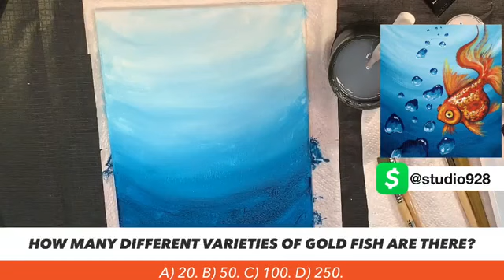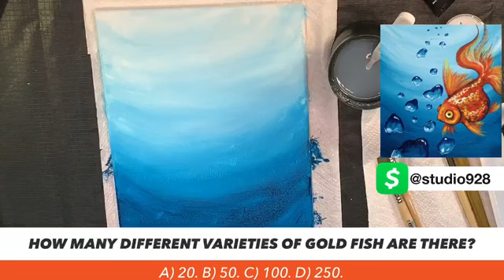Goldfish painting - Time for Art! with Studio 928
Close the social distance between you, your family and friends with an online party.  Give yourself and your family and friends something to look forward to.

There's always Time for ART! now more than ever.
 Join our Facebook Group to paint online.
Painting is always a fun thing to do indoors. Let your creativity flow with us.

Time for ART! to GO! Kits